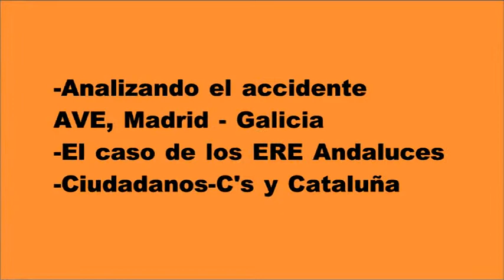C's - Inés Arrimadas en 'Dando Caña' de Intereconomía Tv 26/07/2013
26/07/2013. Intervenciones de Inés Arrimadas, diputada por C's en el Parlament de Catalunya, en el programa de debate político 'Dando Caña' de Intereconomía Tv